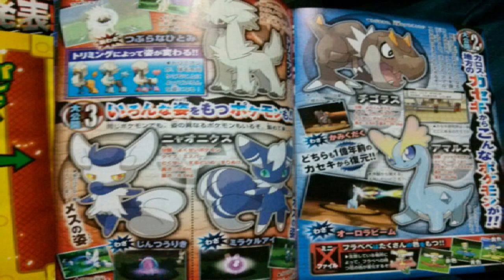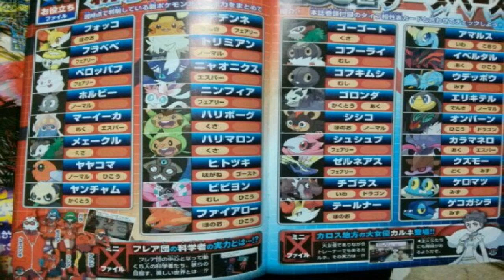Pokemon X and Pokemon Y 4 New Pokemon Revealed!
More new Pokemon for the Kalos Region Revealed!

Torimian
Chigorasu
Nyaonikusu
Amarusu

Let's Meteor Mash that "Like" button for more Pokemon X and Pokemon Y! It really helps alot! =D

Donations of $5.00 or more get a shoutout mention in my next video and $10.00 or more gets you a shoutout mention and boxed on my channel for a week.